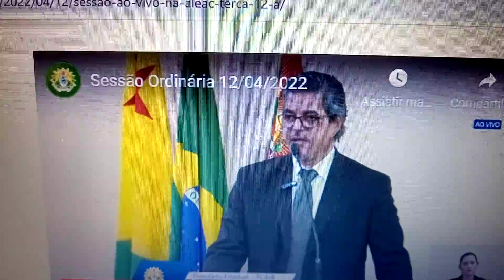Dep Edvaldo: 'Defesa Civil Nacional não entrega cestas básicas no município do Jordão'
autor: aleac